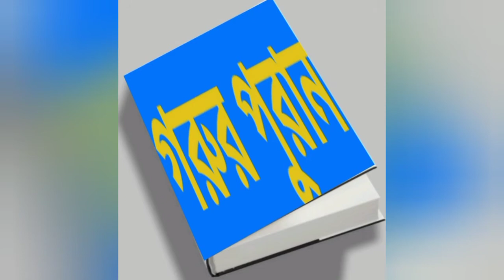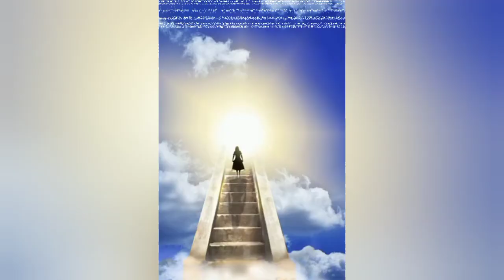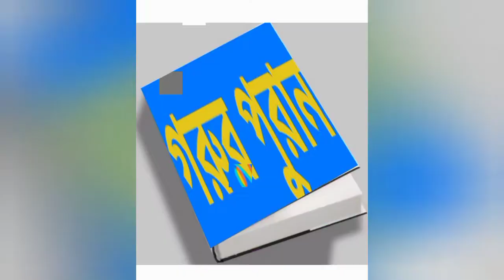আপনার মৃত্যু কবে হবে জেনে নিন /মৃত্যুরপর মানুষের কি হয়?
Your Quarries-
1) মৃত্যু
2) মানুষের মৃত্যু কিভাবে হয়
3) আপনার কর্মের জন্য কোন ফলাফল অপেক্ষা করছে
4) আপনার মৃত্যু কবে হবে জেনে নিন
5) মৃত্যুর পর মানুষের কি হয়
6) মৃত্যুর পর আত্মা কোথায় যায়
7) মৃত্যুর পর আত্মার 47 দিনে যাত্রাপথ
8) মৃত্যুর পর আত্মার কি পরিণত হয়
9) মৃত্যুর আগে আপনার সাথে কি কি হয়
10) মৃত্যুর আগে মানুষ যে স্বপ্ন দেখে
11) মৃত্যুর পরবর্তী 24 ঘন্টা
12) মৃত্যুর আগে মানুষ কি কি করতে পারে
13) Death of man